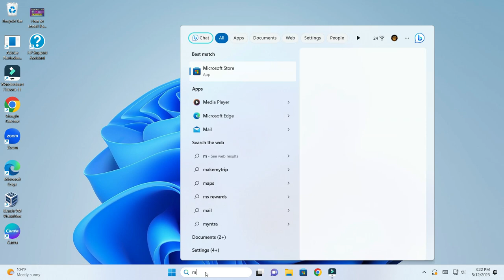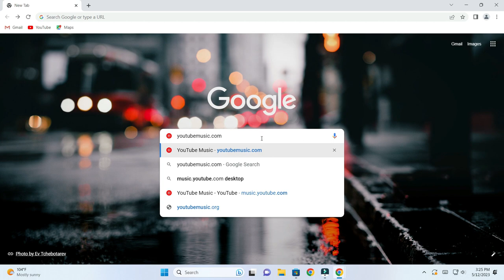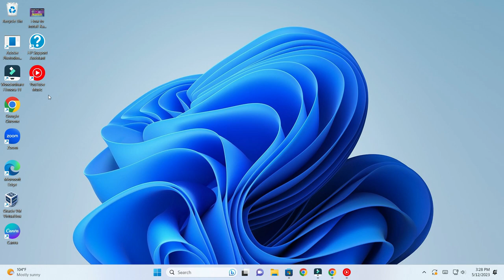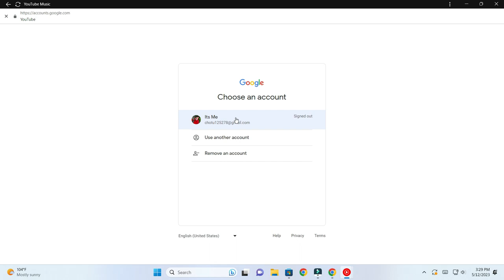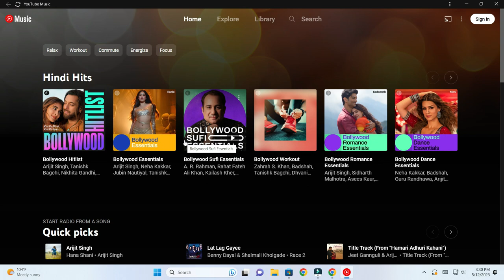How To Install Youtube Music On Windows 11 Pc & Laptop | Laptop me YoutubeMusic kaise Install kare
Apne Computer me Youtube Music Install karna sikhe complete process